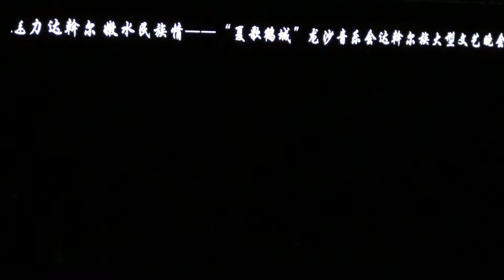齐齐哈尔市龙沙文艺汇演-达斡尔